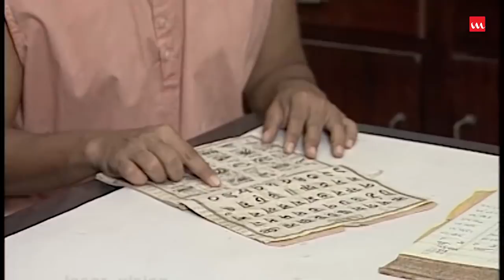Apod | আপদ | Litu Anam | Hridi Haque | Jahanara Ahmed | Lucky Anam | Bangla Natok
Drama Name – Apod
Major Cast – Litu Anam, Hridi Haque, Jahanara Ahmed, Rentu Chowdhury, Liton, Zahangir & Others
Direction – Lucky Anam
Story Time: 58:51